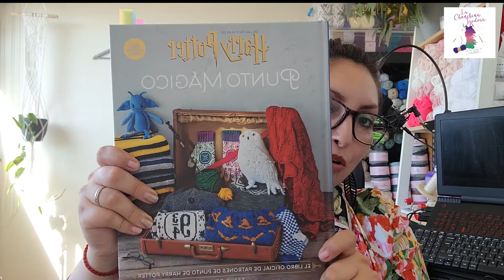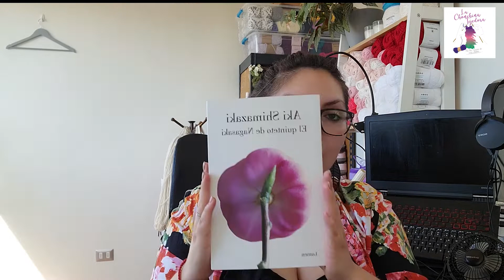Capítulo 3: Entre pendientes y nuevas necesidades de tejido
Hola gonich@s, qué tal? cómo han estado?
Los invito a ver el tercer capítulo de mi diario de tejido "Una chilota que teje", donde te cuento en qué proyectos estoy trabajando y cuáles son mis propósitos tejeriles para este 2022 :D
Espero que lo disfruten y les haga compañía mientras tejen!
Aquí abajo les dejo el listado de las cuentas nombradas en el episodio:

Proyectos:

Terminados
- Snowy Forest, de @midori_hirose_knit
- Top Blue & Rose, diseño propio
- Dune Bag, de @twoofwands

En proceso
- Coneja Ester, de @tutitastejedoras
- Cárdigan Milticolor, diseño propio

Propósitos tejeriles 2022
- 2 Weasley Suéter (del libro Punto Mágico)
- Desbloquear calcetines

Dejé también el link del video en la bio de mi cuenta de Instagram @lachonchinatejedora, gracias por el cariño recibido, les envío miles de abrazos laneros :)